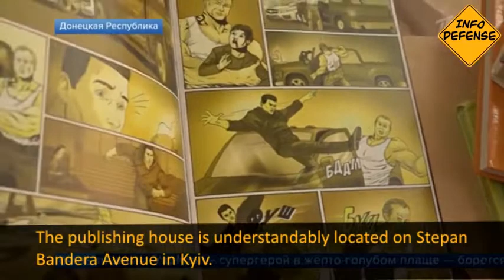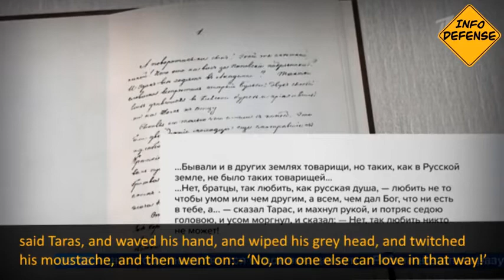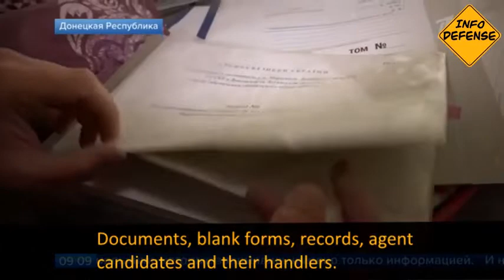Anti-Russia brainwashing of youngsters in Ukraine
How come nazism and racism have flourished in Ukraine?
The anti-Russian brainwashing among youngsters, actively funded by the government of Ukraine and supported by the West, was implemented by rewriting history, banning Russia cultural word, and inciting hatred.
Как удалось вырастить нацизм и расизм в Украине?